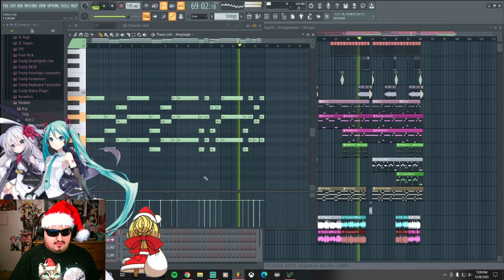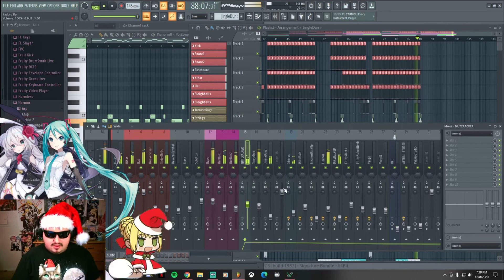Padoru Padoru/ Jingle Bells (StormP Remix) - Feat. Hatsune Miku V4X & Eleanor Forte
I wasted 9 dollars for the damn Santa hat.